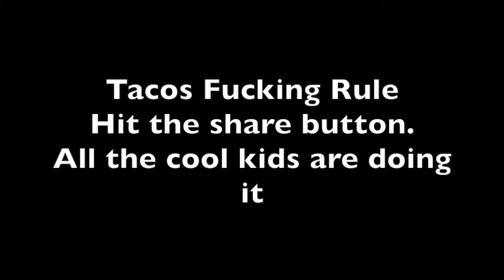Phoenix Force Tacos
The Phoneix Force is a powerful entity in Marvel.

Add that spirit to tacos and make these tasty powerful tacos to tackle hunger.